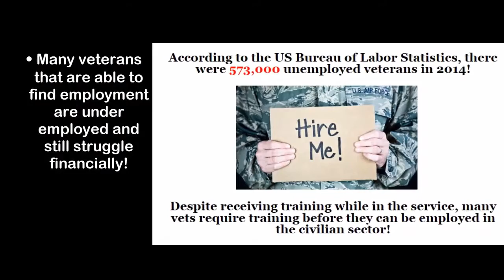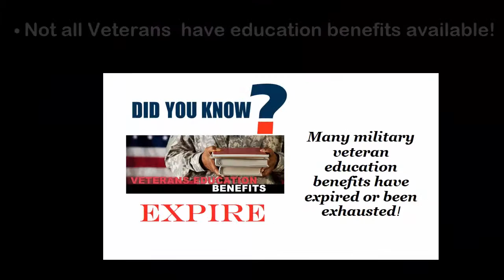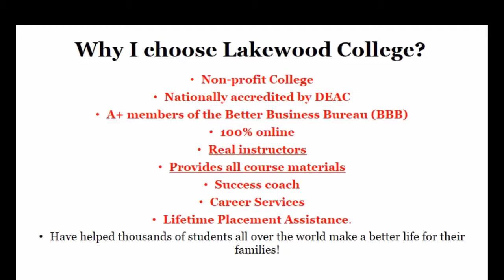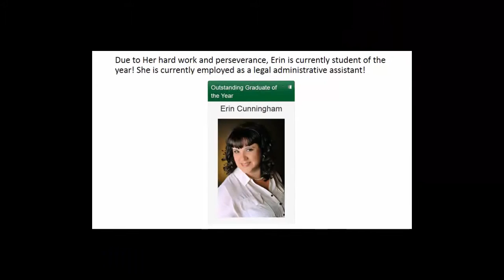Helping Heros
Did you know that almost 5.3% of our returning veterans are unemployed?

Further, thousands of veterans no longer have educational benefits or they are exhausted.

According to Time Magazine , many veterans return home ready to continue the jobs that they did in the military in the civilian sector, only to find that they need to re-train to do the job they’ve been doing, in order to meet the requirements for a civilian certification.

We should help our veterans as they pay the price for our freedom.